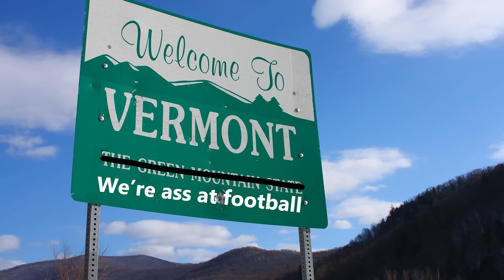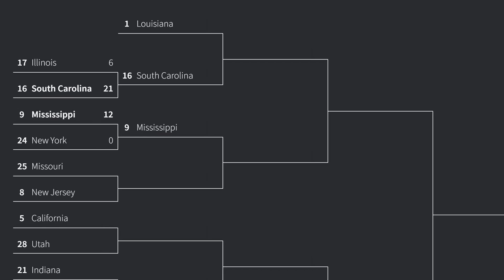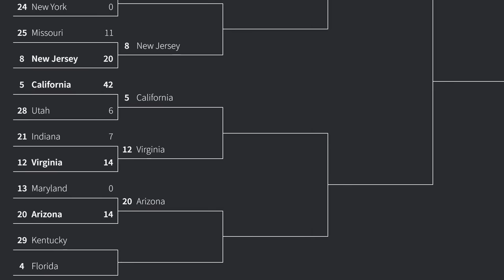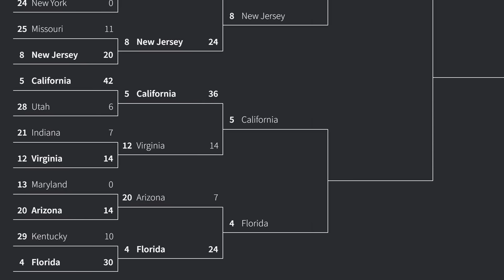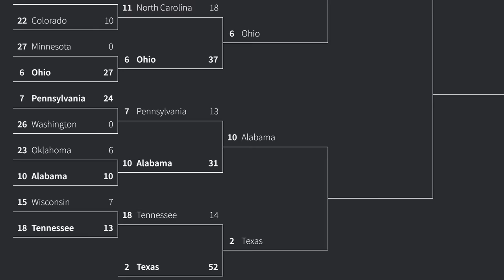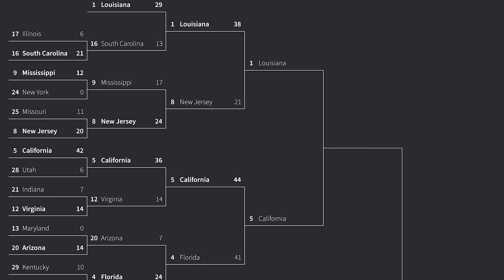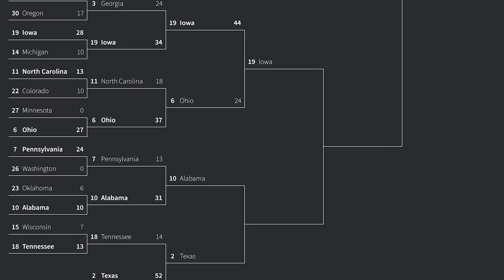What if Everyone in the NFL Played for Their Home State?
Enter to win a $20,000 solar energy system from Sun Solar!